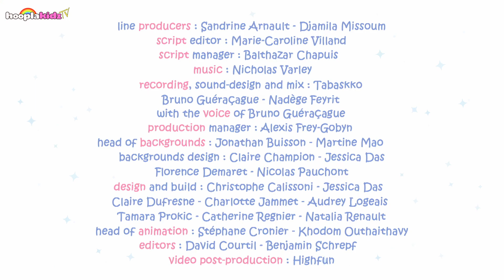Molang and Piu Piu - The Castaways | Funny Compilation for Kids | HooplaKidz TV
Molang and Piu Piu find themselves in a lifeboat in the middle of the ocean. There is no sight of land. Piu Piu starts to panic, but Molang stays confident…until he realizes there is no paddle left. How can they go back to dry land?

Series Synopsis:
Molang and Piu Piu cherish their lifelong friendship. From their everyday life to their most extraordinary adventures, their unique bond allows them to transform any obstacle into moments of shared happiness with humor and tenderness.

🐥 About Molang and Piu Piu:
Despite their many differences, these two enjoy a unique friendship. They have great times together ranging from the mundane to the extraordinary funny cartoon. Tricky incidents and misunderstandings are soon transformed into opportunities for fun moments and humor, which Molang’s friends are happy to come and share in.